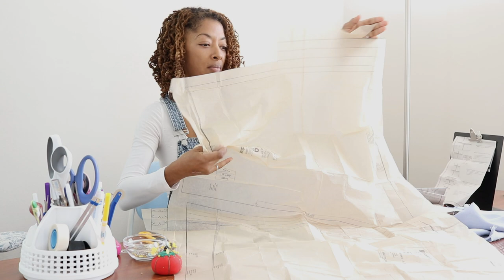HOW I STARTED SEWING & THE SEWING BOOK THAT TAUGHT ME HOW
I share my sewing story, how I learned to sew and how I continue to learn.  Learning to sew took time for me, and there is definitely a story behind my journey. I read several sewing books as a brand new beginner.  There is one book in particular that really stands out to me as really teaching me the basics and the fundamentals of learning to sew.  I share that book in this video and have also linked it below.   I also share two sewing makes.  The green pants are Simplicity 1167.  The green blazer is New Look 6013.

The book that I credit for teaching me how to sew